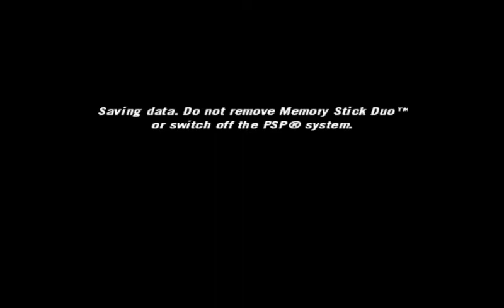FlatOut Head On - Canyon's Battle with Sofia in Nightime City Racing